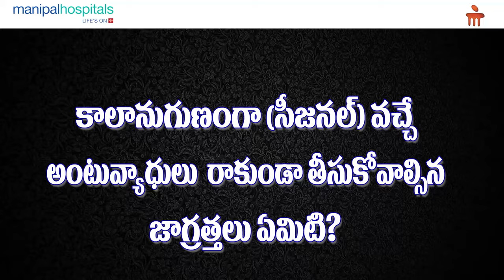Manipal Hospital Vijayawada | Common Symptoms of Dengue and Chikungunya | Dr. Manoj Kumar CH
Dr. Manoj Kumar CH, Consultant:- General Medicine has explained about the common symptoms associated with Viral fevers like Dengue and Chikungunya which are the most common fevers during the monsoon season. The Doctor also explains about joint pains which are the most common symptoms associated with Viral fevers.

Watch the video to learn some tips and precautions be taken to recover from the side effects associated with Viral Fevers.